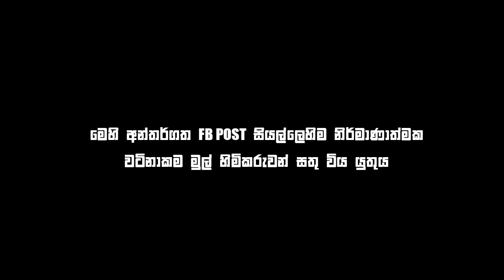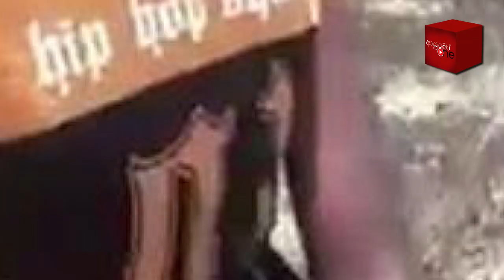Bukiye Rasa Katha | Funny Fb Memes | 2019 - 07 - 18